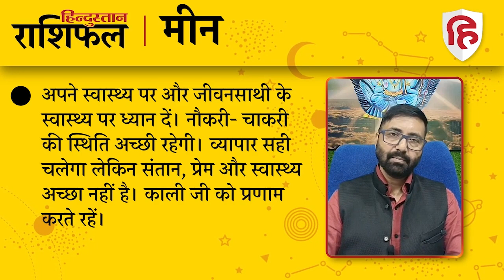Dhanteras 2023: तुला से मीन राशि वाले जरूर करें ये काम, मां लक्ष्मी | Rashifal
धनतेरस (Dhanteras) पर मां लक्ष्मी की उपाय के लिए कई उपाय बताए गए हैं। राशिफल के अनुसार किए गए उपयों से फल में दोगुनी वृद्धि होती है। जानें तुला से मीन राशि वालों का राशिफल...